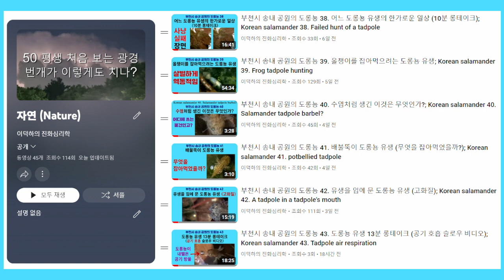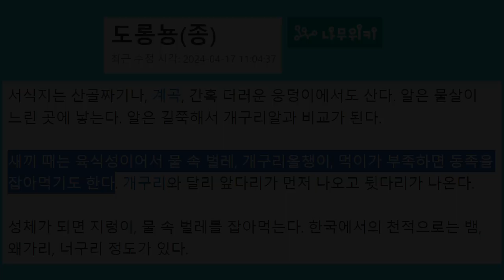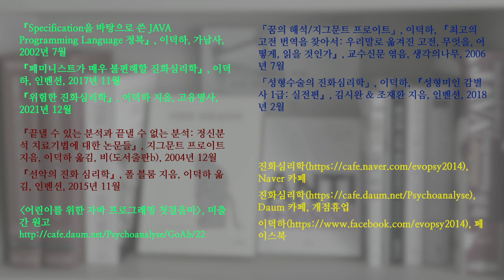부천시 송내 공원의 도롱뇽 44. 올챙이들의 식사 (초근접 촬영); Korean salamander 44. Mealtime for the frog tadpoles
올챙이(개구리 유생)들이 식사하는 장면을 초근접 촬영했습니다. 올챙이는 초식동물처럼 무언가를 계속 뜯어 먹고 있습니다. 반면 도롱뇽 유생이 초식동물처럼 식사를 하는 장면을 본 기억이 전혀 없습니다.